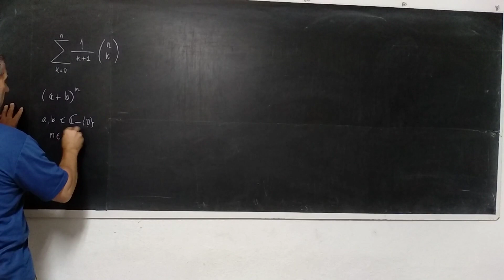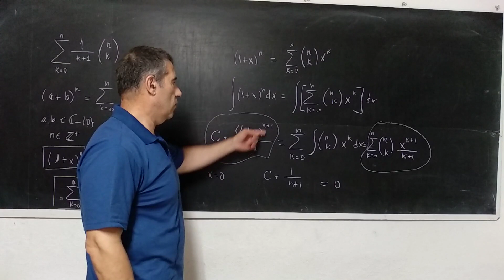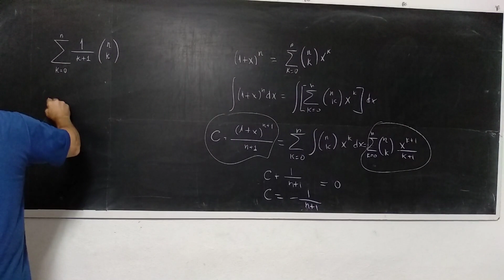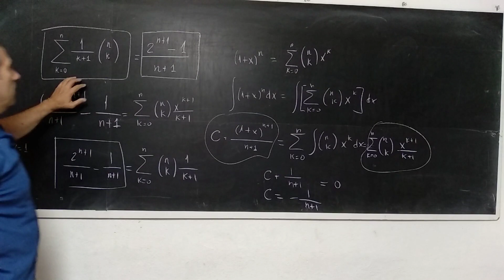Una igualdad con el binomio de Newton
Deducimos el valor de una interesante expresión a partir del binomio de Newton y la integración indefinida.